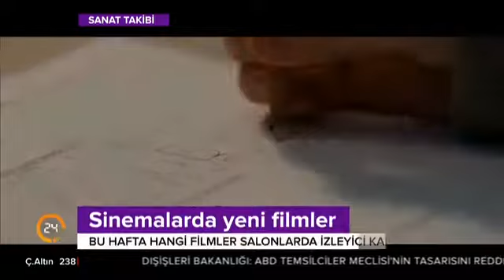Özlem Karahan ile Sanat Takibi (26.05.2017)